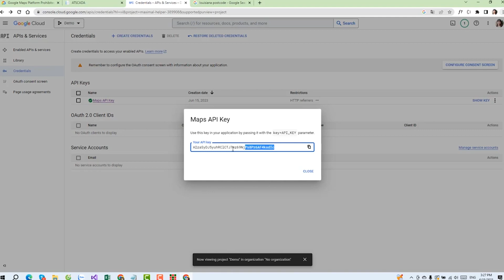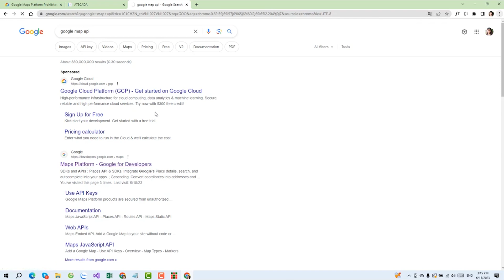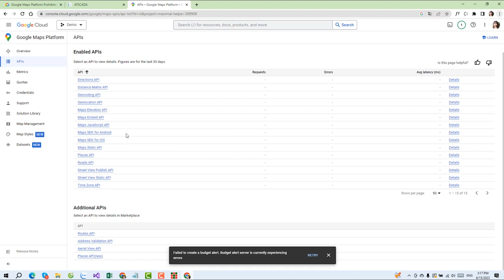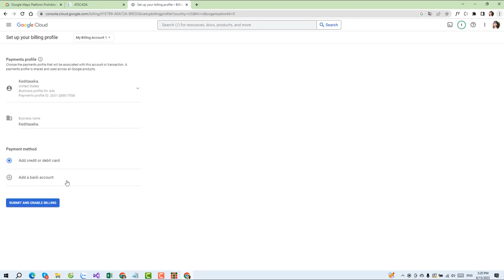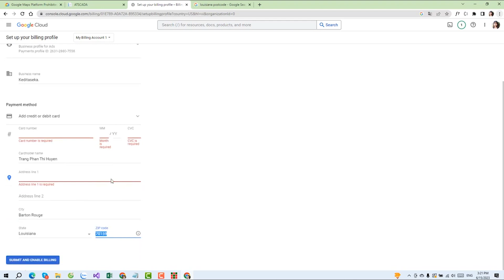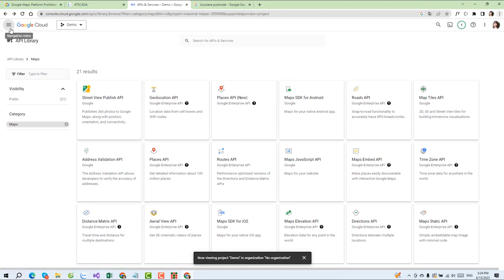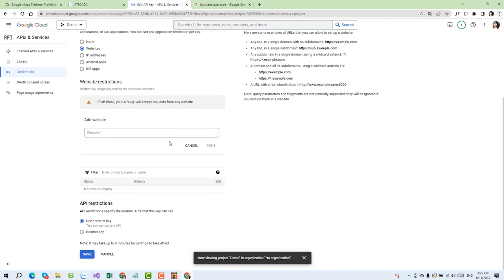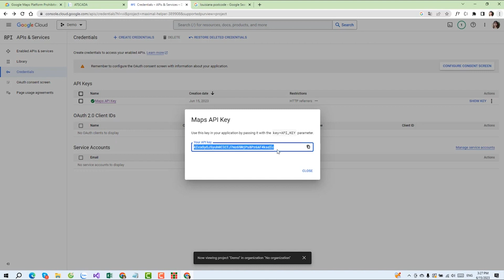ATSCADA - HOW TO CREATE GOOGLE MAP API KEY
Get In Touch:
ANTUONG TECHNOLOGY SOLUTION JOINT-STOCK COMPANY
Address: 60, Street No. 1, Tan Thanh Ward, Tan Phu District, HCMC, Vietnam
Địa chỉ: 60 Đường Số 1, P. Tân Thành, Q, Tân Phú, Tp. HCM